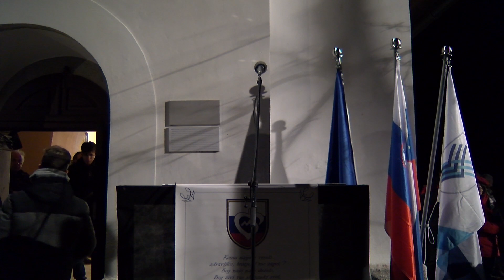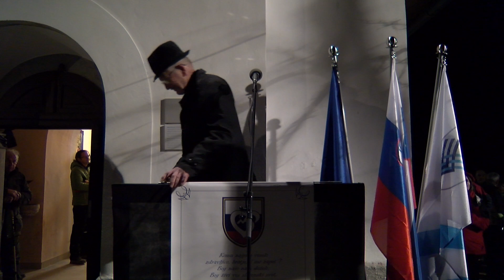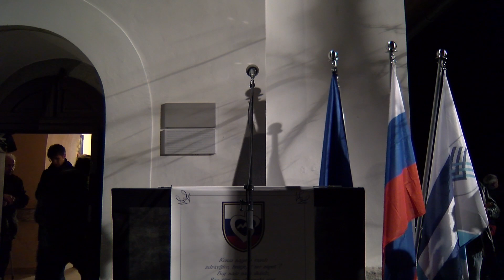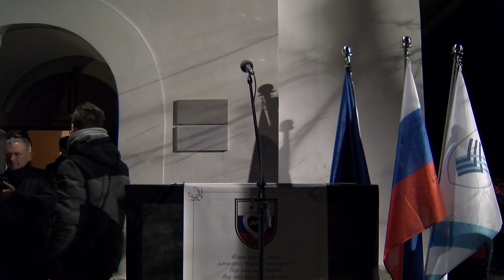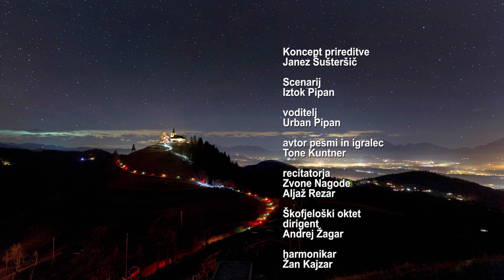Jakob 2019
Dan samostojnosti in enotnosti na Sv. Jakobu nad Katarino. Osrednja prireditev Občine Medvode ob prazniku.